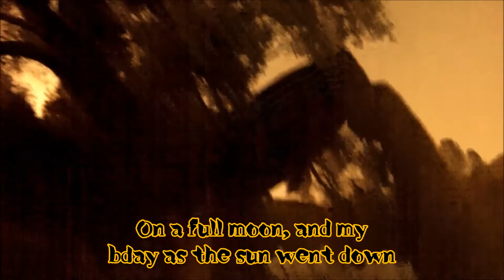Big Bass Throw back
This is a little throw back footage from a few years back. A couple of five pounders on back to back trips.